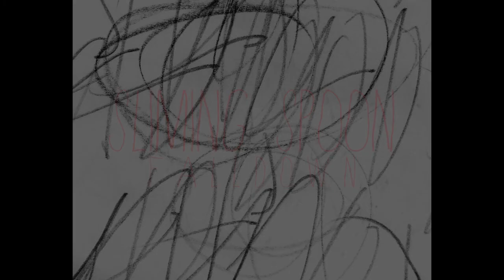SLIMING SPOON - FALLDOWN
Slovak melancholy rock-grunge band and song "Falldown" from our first upcoming album Glass. You can visit us on our facebook